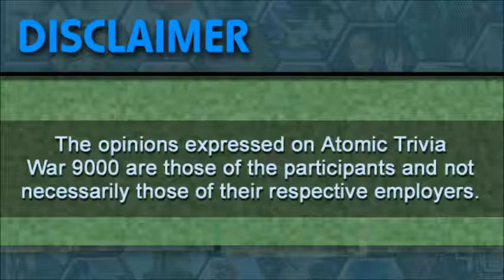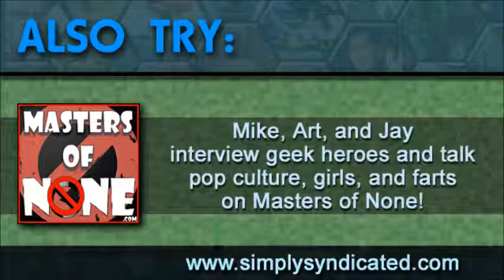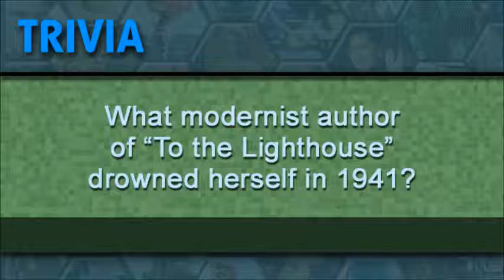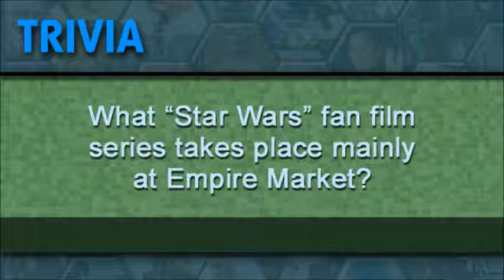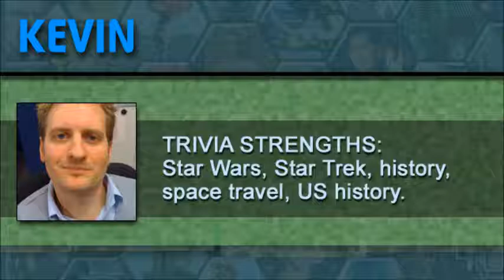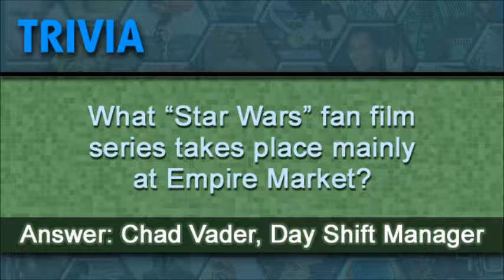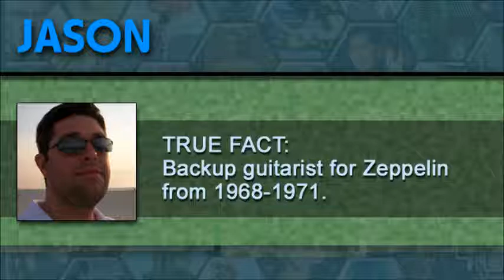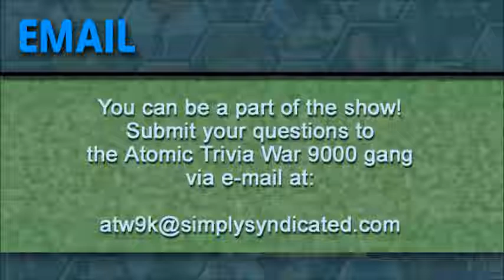Atomic Trivia War 9000 Ep072 --- Are they smarter than eighth graders?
Omar, Kevin, and Ro must prove on this week's podcast that they can handle basic grade school science, math, English, and social studies questions. We'll figure out whether they are smarter than eighth graders. Special thanks to question contributors Josh Bissell, Max Weintraub, Jason Myrowitz, and Sydney Shiellieto.